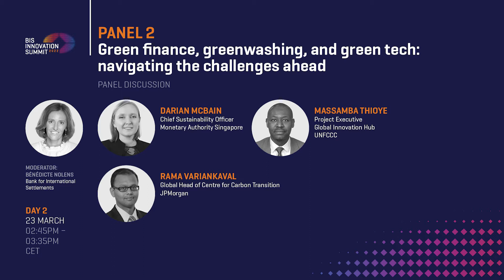Green finance, greenwashing, and green tech: navigating the challenges ahead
How are central banks and the private sector collaborating to develop more accurate and useful green data to facilitate investments in green finance and avoid greenwashing.

Speakers: Darian McBain (Chief Sustainability Officer, Monetary Authority of Singapore), Massamba Thioye (Project Executive, UNFCCC Global Innovation Hub) and Rama Variankaval (Global Head of Centre for Carbon Transition, JPMorgan).